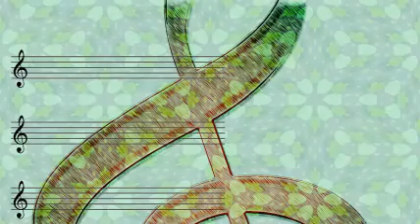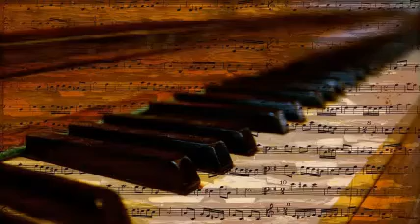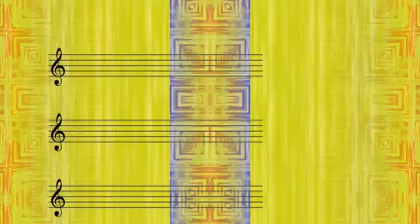Hal Mcintyre And His Orchestra - My Funny Valentine.-